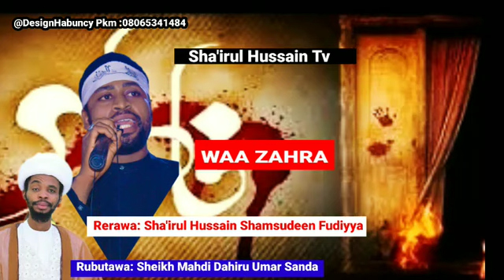SABUWAR WAKAR SHAMSUDDEN FUDIYA MAI SUNA WA ZAHRA (SHA'IRUL HUSAIN AS) RUBUTAWA: SHEKH MAHADI DAHIRU